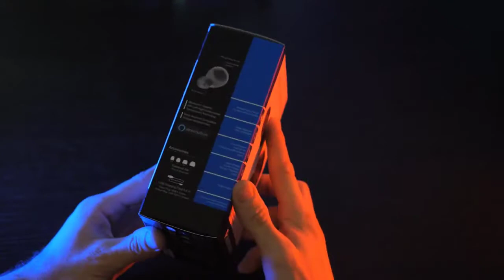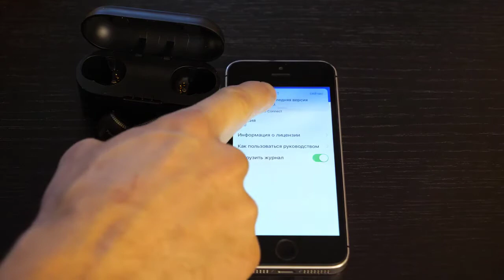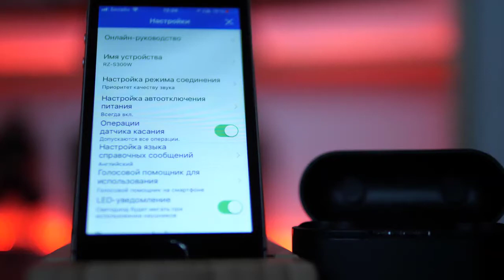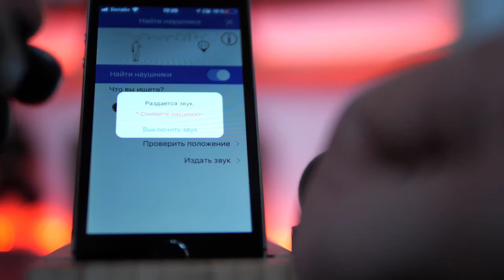Гарнитура PANASONIC RZ-S300WGE-W обзор